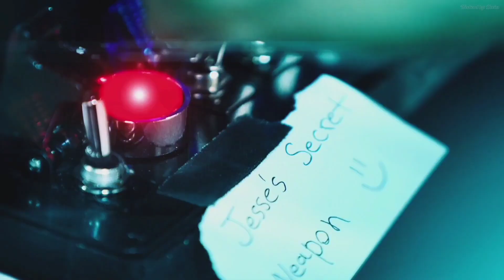COLONIALS 2023 Official Trailer | First Look | Sci-Fi | Weekend top Movies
A space colonist traveling from Mars crash lands on Earth to save a Resistance stuck in the dark ages from an advance Moon enforcer - and the galaxy from human extinction. The official trailer for Colonials 2023 gives us a glimpse into this exciting new sci-fi adventure. We see the preparation and launch of the colony ship, as well as the challenges that the colonists will face once they reach their new home. The trailer is packed with stunning visuals and intense action, including a space battle and a dangerous encounter with an alien species. But at its heart, Colonials 2023 is a story about human resilience and the lengths we will go to ensure our survival.

Director: Joe Bland, Andrew Balek
Cast: Greg Kriek (Maze Runner), Daniel Roebuck (The Fugitive, Final Destination), Sean Kanan (The Bold & The Beautiful, Survive The Game), Louise Barnes (Black Sails)
If you want know the best  movies you should definitely watch our picks  the movie trailers:
scary movіes top 5 the best horror movies 2023